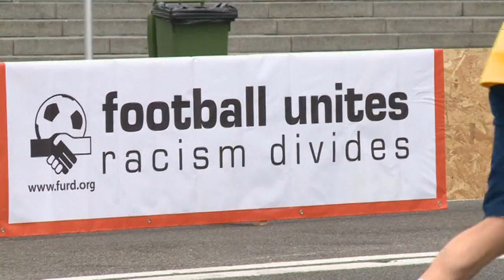UEFA respects campaign continues with 'streetkick' event